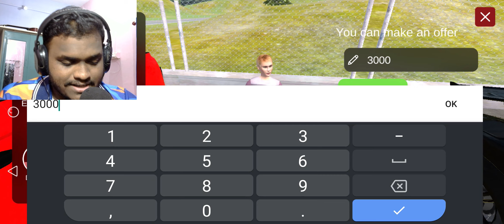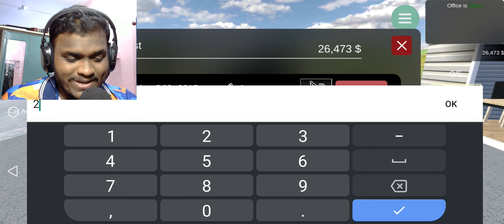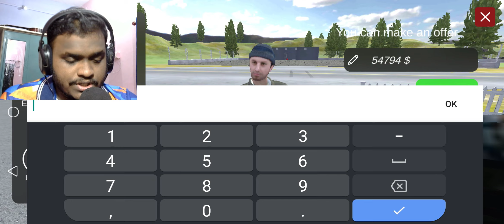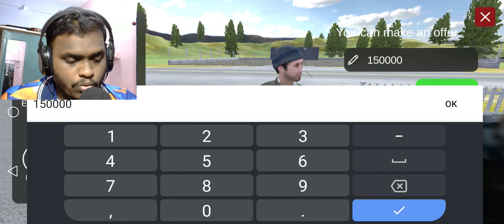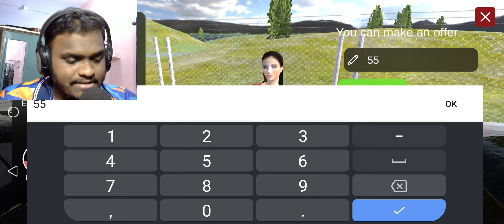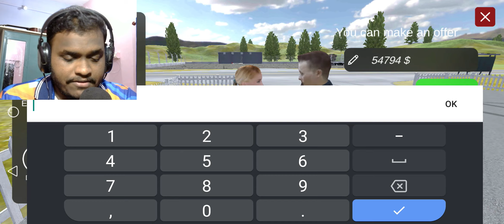Finally I Bought a new Mercedes G Wagon | Car For Sale Simulator 2023 #4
Our all new Mercedes G Wagon is here | Car Seller Simulator 2023 #4

car saller simulator 2023

car seller simulator

car saller

mercedes

mercedes cars

mercedes g wagon

mercedes g wagon 2023

mercedes g63

car for sale simulator mobile download

car for sale simulator 2023 android download